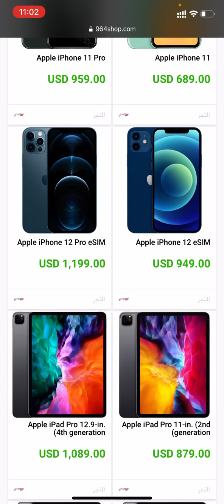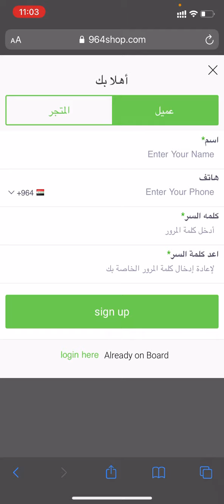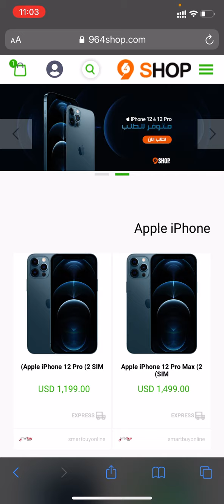موقع 964Shop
موقع 964shop يوفر اغلب منتجات الهواتف المحموله وملحقاتها الاسعار نوعاً جيده ومتوفر اعلب اجهزة ابل بشكل خاص

كل شيء تقني تجده في قناة علي العبدالله.قناة متخصصة بالتقنية,مراجعات مواقع وتطبيقات الشراء والشحن من الانترنت,شروحات بطاقات الكترونية, مراجعات لمختلف انواع الاجهزة.

Everything technical you find in the channel Al-Abdullah specialized technology, reviews of various types of devices, reviews sites and applications of buying and shipping from the Internet, electronic car annotations, new videos every day Subscribe to the channel and press subscribe to receive all new videos first

The official e-mail of the channel for advertising, and official works